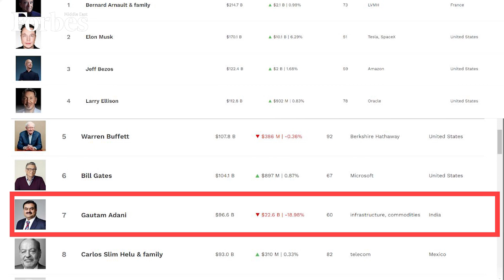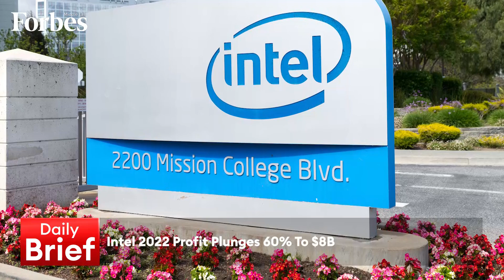Evening Brief 27-01-2023 | Fraud Claims Wipe $45 billion Off Adani Group Stocks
Fraud claims wipe $45 billion off Adani Group stocks & Intel 2022 profit plunges 60% to $8 billion, on the DailyBrief with @RamiaFarrage